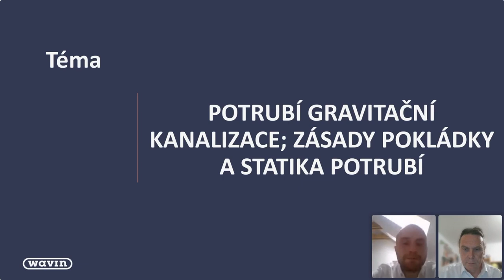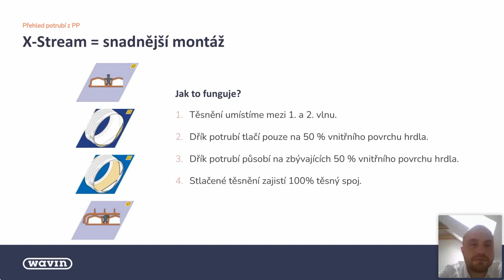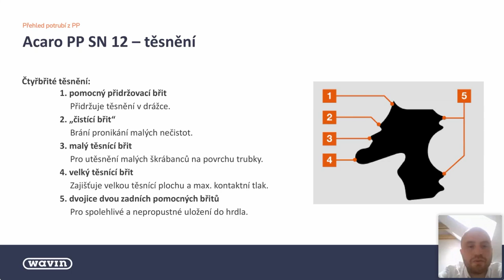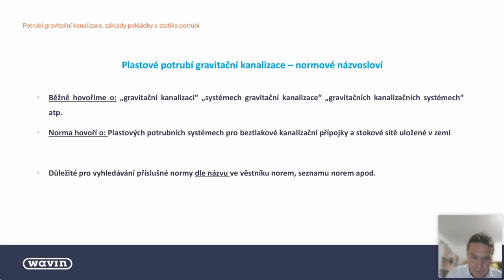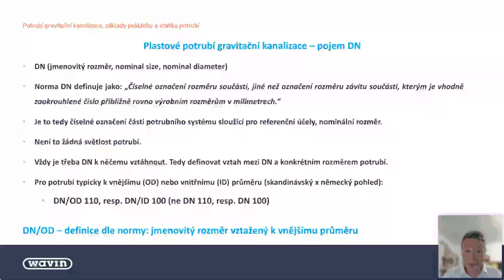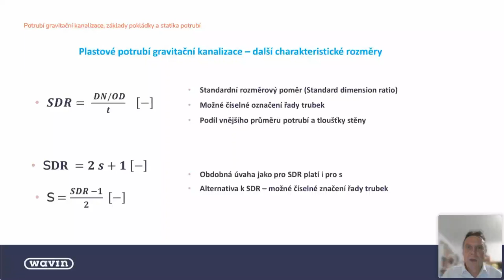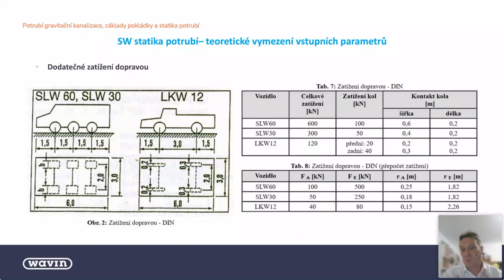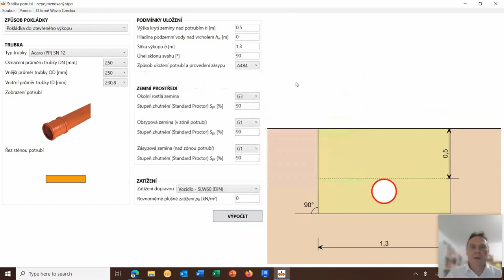Webinář: Potrubí gravitační kanalizace, zásady pokládky a statika potrubí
Podívejte se na záznam webináře stručně představuje sortiment gravitačního kanalizačního potrubí, ukázky instalace a jejich zásady. Následně proběhne názorná ukázka výpočtu zatížení na potrubí a zamezení tvorby deformací potrubí.